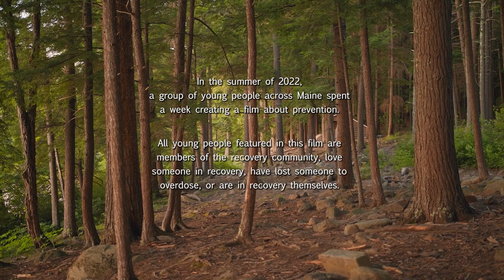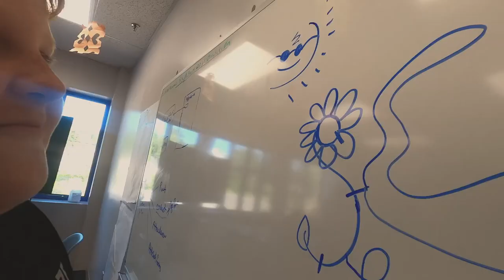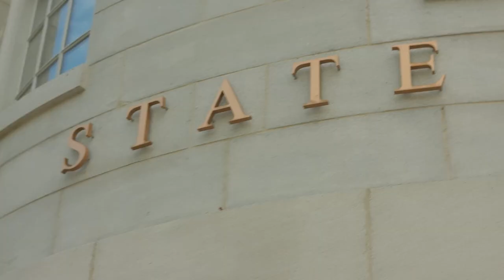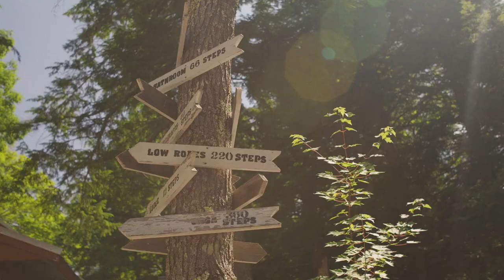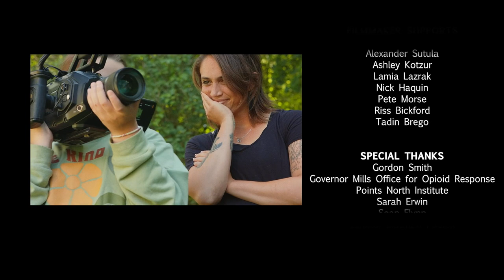Recovery in Maine | Youth Voices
In the summer of 2022, a group of young people across Maine spent a week creating a film about prevention. All young people featured in this film are members of the recovery community, love someone in recovery, have lost someone to overdose, or are in recovery themselves. Throughout the film, we join youth organizers with the Maine Recovery Advocacy Project (ME-RAP) as they prepare to give testimony at the Maine State House and share their experiences with substance use disorder at Governor Mills' Opioid Response Summit.

Directed by Alexandra Morrow

YOUTH ORGANIZERS
Aimin Dow
Ash Corbett
Aurora Lau
Brianna Frutchey
Esperanza Rodriguez
Joseph Rastelli
Lili Gagnon
Maggie Allen
Sam Allen
Wyatt Dow
Abbie Costa
Abby Main
Adam Legendre
Alex Sachs-Jordan
Audrey Brokos
Charleigh Harvey
Daniel Lau
Hailey Tuell
Jack Collins
Jack Dorsey
Jay
Jayce Dorsey
Jayleen Williams
Joey Bailey
Kaiden Morin
Kailyn Frederico
Kayleigh Elston
Laela Harrington
Lilly Mann
Milo York Figeruoa
Quinton Chenney
Ramona Toppings
Rayne Frutchey
Sophia Dorsey
Stephen Mckenny
Violet Ramroop
Xaiver Sachs
Xavier Cummings
Xavier
Zoey Sylvia

ADULT ALLIES
Abby Frutchey
Ashley Healey
Beth Broderick
Charles Huerth
Chasity Tuell
Courtney Gary-Allen
Deidrah Stanchfield
Gabe O’ Brien
Gretchen Harrington
Jamie Corbett
Jamie Rodriguez
Joe Finnemore
Katie Morin
Katie Sell
Lauren E Sachs
Lawson Jaffe
Lesley Harvey Ramroop
Molly Whyte
Natasha Ricker
Stephen Knockwood
Tiana Warriner
Zoe Brokos

FILMMAKER ALLIES
Alexandra Morrow
Alexander Sutula
Ashley Kotzur
Lamia Lazrak
Nick Haquin
Pete Morse
Riss Bickford
Tadin Brown

SPECIAL THANKS
Gordon Smith
Governor Mills Office for Opioid Response
Points North Institute
Sarah Erwin
Sean Flynn
Senator Matthew Pouliot